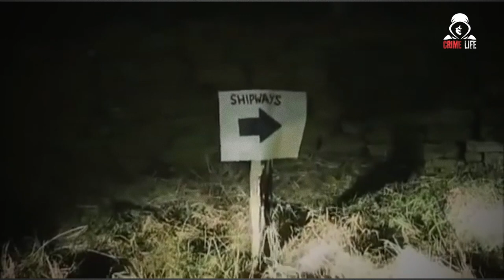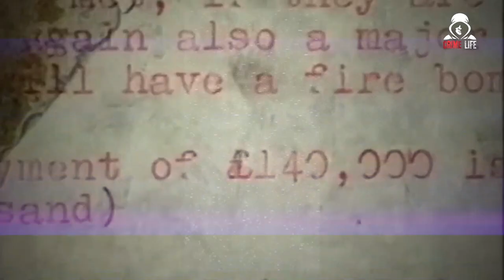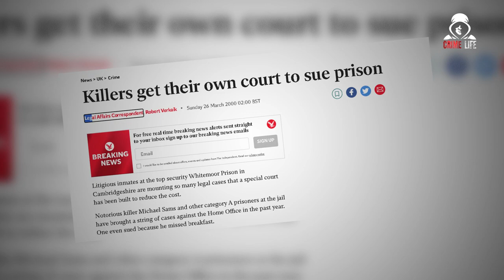The DISTURBING Story Behind This Photo...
On Crime Life we will go through true crime, crime documentary, and investigation.

Inspired by Anna Uncovered, Unseen, Beyond Evil, and Bizarre Bazaar.